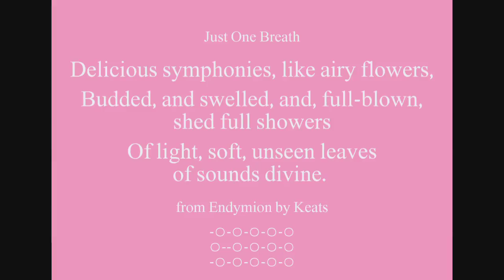Beautiful Words - Delicious Symphonies